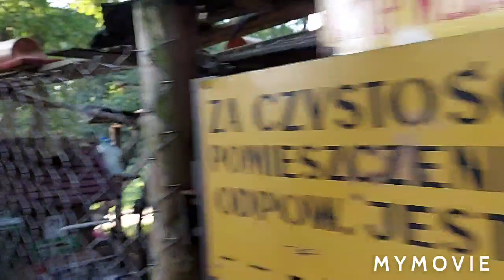GARFILDY - 2-gą noc spędziły na oś. Bocianówka : co u nich z rana przed śniadaniem : 5.09.2021/7:43